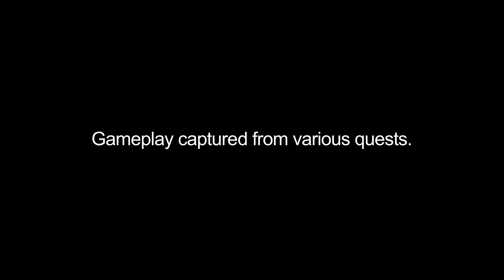Theatrhythm Final Fantasy Curtain Call - Quest Medley overview video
This promotional video for Theatrhythm Final Fantasy Curtain Call, showcases the new Quest Medley mode in the game. One of the modes presenting more of the RPG-style gameplay on offer in this new title, Quest Medley lets you take your team of adventurers on a mission for experience and rewards, where your party will face some of the most famous monsters and bosses from the Final Fantasy series. You can also share quests with other users using StreetPass!

Theatrhythm Final Fantasy Curtain Call releases for Nintendo 3DS and 2DS systems in Europe on 19th September 2014.